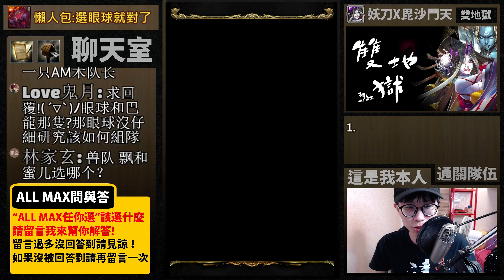【神魔之塔】解木成就『當然用高文！』昔日的一線隊長！【武者的執念】【阿紅實況】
武者的執念 血泊刀影 地獄級

▼直播規定▼
1.不要洗頻
2.不要使用惡意語言
(罵人或起爭議或釣魚)
3.不要問台主私人隱私
(幾歲、住哪之類的...)
4.不要宣傳自己的頻道
(求互訂閱這個很蠢)
5.不要提及其他實況主
(P.S.被Ban想解Ban請私訊粉絲團)
(P.S.以上觸犯台規管理員會出來處罰你呦)
▼補充說明▼
1.手機遊戲大部分由模擬器執行，請自行GOOGLE安裝
2.轉珠時用的不是滑鼠,是電繪板
3.我沒有教怎麼開直播,請自行GOOGLE
4.我不懂電腦配備,所以恕我無法回答
5.剪輯用Adobe Pr，有時用Adobe Ae
6.神魔好友滿了謝謝